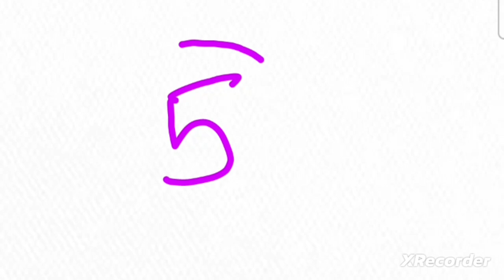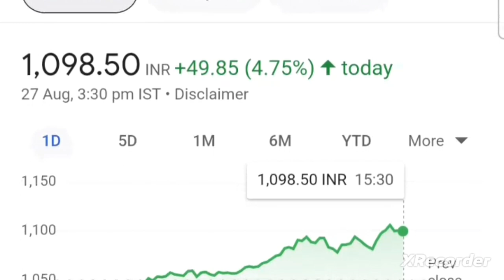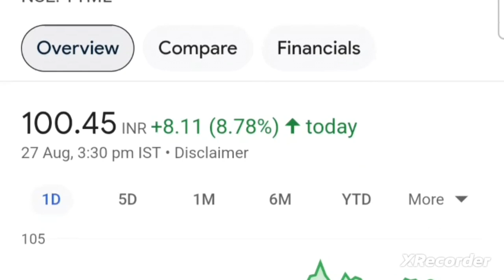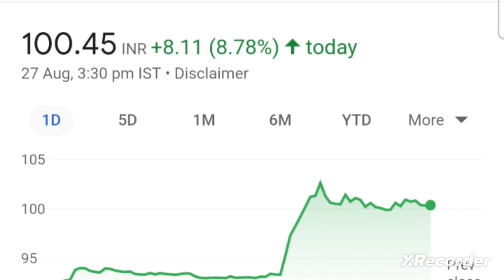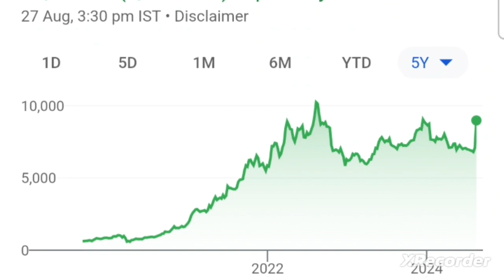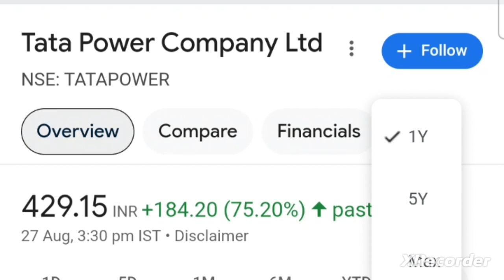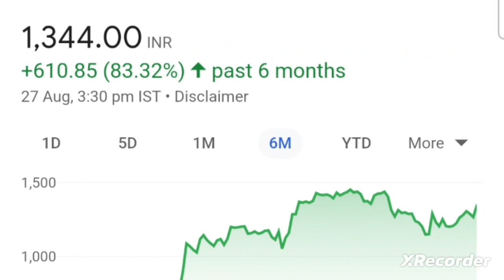बडे धमाके के लिये तयार tata group stocks news today tata technologies share latest news tata shares